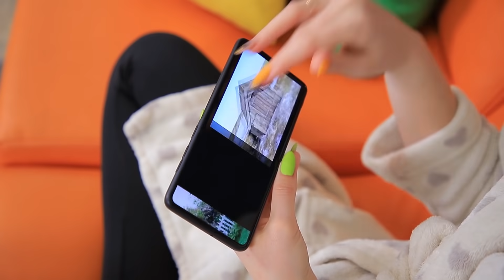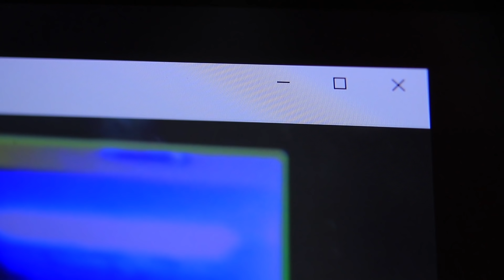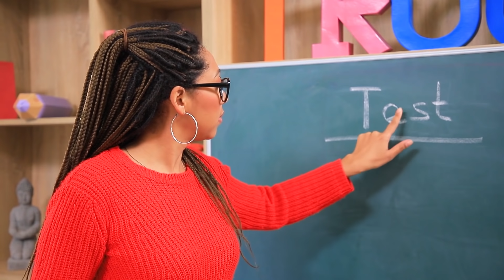Tipos de Alunos em Uma Aula On-Line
Aprender sem sair da cama e no seu pijama favorito - o que poderia ser melhor! Mas também existem desvantagens da classe on-line!